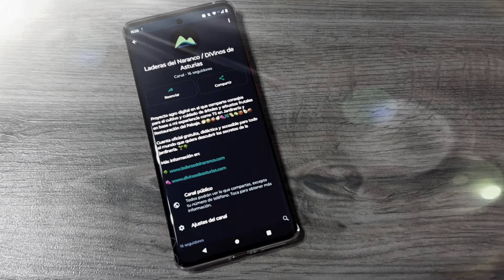PODA SUCIA y de RESPETO en la VID 🍇 Guía de buenas prácticas en cepas de VASO 💚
🚨🎦 Avantsec.com Especialistas en SEGURIDAD y Videovigilancia